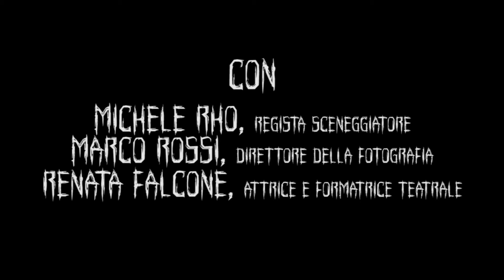Il buio oltre la foto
videoclip realizzato dai partecipanti al laboratorio Ciak, si gira!
fantasia e talento in azione a CUBO.